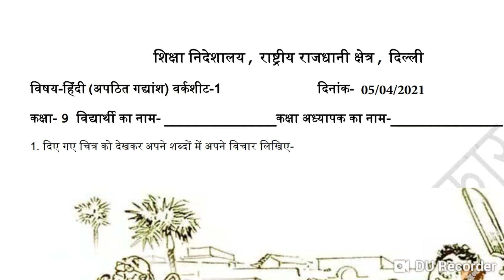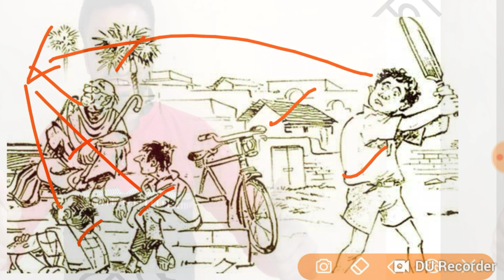Hindi Worksheet 1 Solution Class 9 Hindi 05/04/2021 चित्र आधारित गद्यांश निर्माण करना सीखे ।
प्यारे बच्चों इस वीडियो में आपको हिंदी वर्कशीट 1 क्लास 9 अपठित गद्यांश आधारित प्रश्नोत्तर हाल के साथ है पूरी वर्कशीट देखे समझे और अपने क्लास ग्रुप्स के साथ अपने दोस्तों को भी शेयर कीजिये धन्यवाद।।